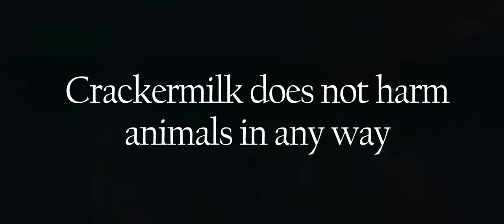girls when they see a blackhead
My (Connor) Mum is honestly guilty of this herself. Growing up with a parent who would (mid-conversation) jam their fake-nails deep into your cheek while you writhe in pain wasn't ideal. But my God was my complexion perfect.

Girls obsessed with blackheads is a cry for help.